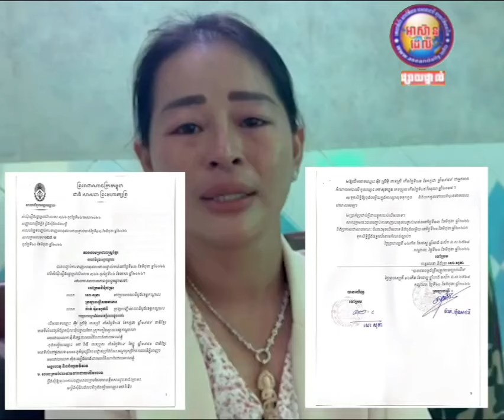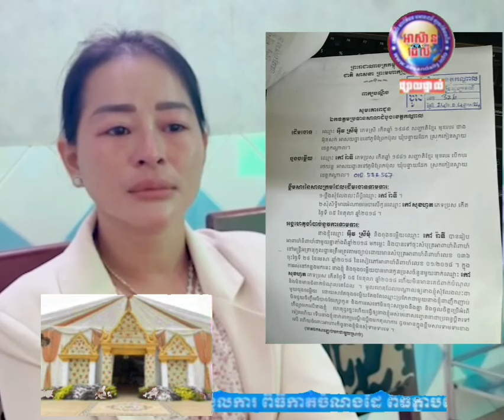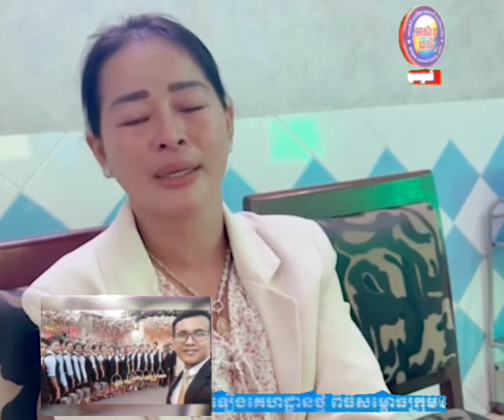ស្ត្រីរងការចោទប្រកាន់ពីអតីតប្តី ថាលួចសាហាយស្មន់ជាមួយមន្ត្រីសាលាខេត្តកណ្តាលនោះ ធ្វើការសំណូមពរដល់...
ស្ត្រីរងការចោទប្រកាន់ពីអតីតប្តី ថាលួចសាហាយស្មន់ជាមួយមន្ត្រីសាលាខេត្តកណ្តាលនោះ ធ្វើការសំណូមពរដល់អ្នកលេងបណ្តាញសង្គម និងសារព័ត៌មានទាំងអស់ ឈប់ផ្សព្វផ្សាយរឿងនាងទៀតទៅ ពីព្រោះជារឿងមិនពិត ធ្វើឱ្យប៉ះពាល់ដល់កិត្តិយសសេចក្តីថ្លៃថ្នូររបស់នាងខ្លាំងណាស់